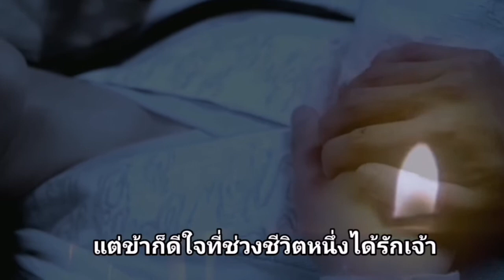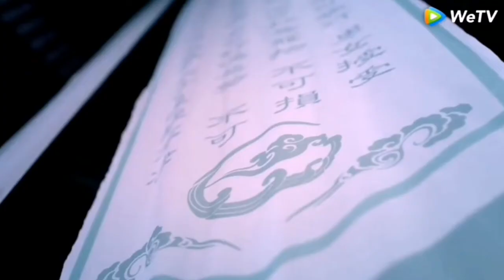[STORY]​ รักที่ยากไขว่คว้า (爱难求)​ -​ หลานจ้าน x เว่ยอิง จ้านอิง วั่งเซี่ยน (fake​ sub)​